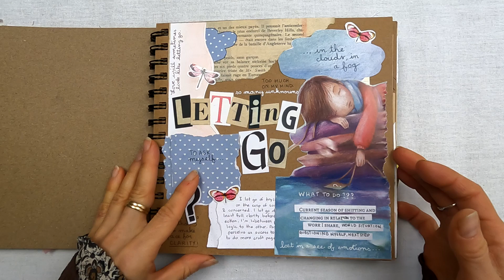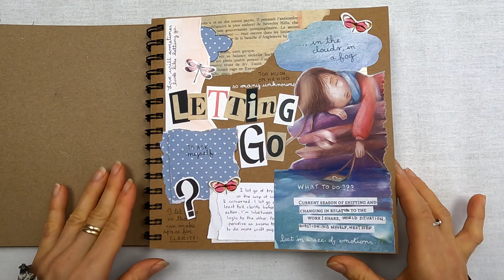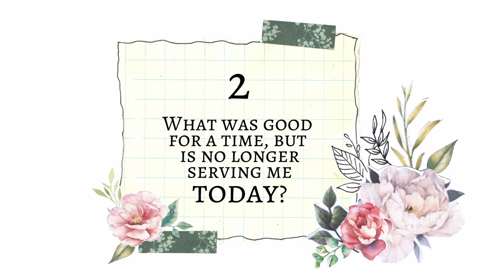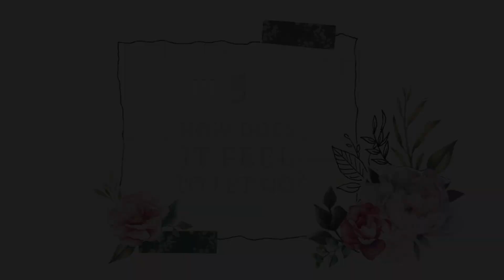Journal Prompts for Letting Go - By Agnes de Bezenac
Welcome to 5 journal prompts, to help you feel a little lighter and more joyful on your journey to self-care. I'm sharing with you here a collage page I've made on the topic. Hope you enjoy!

Created by Agnes de Bezenac.